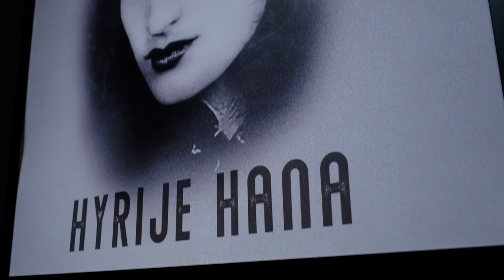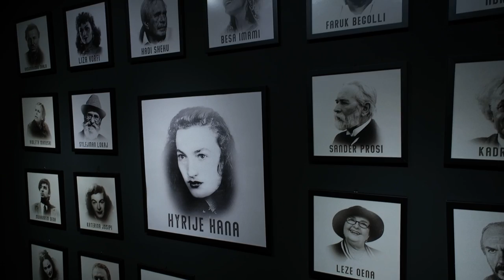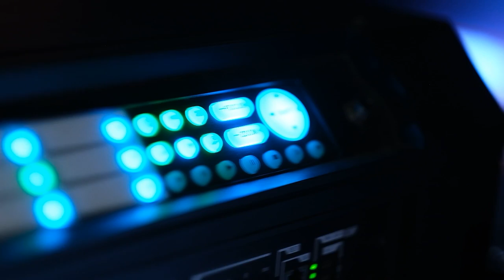KINO - Filmat e bazuar në sporte